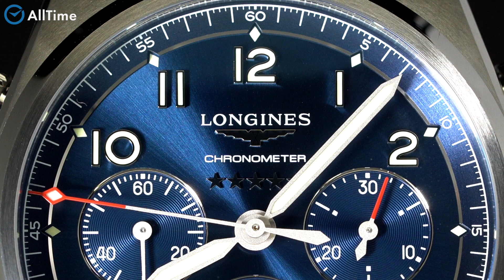Обзор часов Longines L3.820.4.93.0 с хронографом. Швейцарские механические наручные часы. AllTime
👍🏻AllTime. Лучшие цены. Премиальный сервис. Кликай по ссылке и выбирай

⌚Аксессуар от компании Longines станет символом успешности любого мужчины. Часы-хронограф с секундомером до 12ч. Хронометр сертифицирован C.O.S.C. Эксклюзивный механизм Longines с частотой 28800 полуколебаний в час и монокристаллической кремниевой спиралью баланса. Запас хода примерно 66 часов. Секундомер отображается центральной стрелкой. Секундная стрелка вынесена на отдельный циферблат. Циферблат выполнен по технологии Sunray (солнечные лучи) и защищен прочным сапфировым стеклом. Накладные метки в виде арабских цифр с люминесцентным покрытием Super-LumiNova, которое светится в темноте после непродолжительной зарядки на свету. Окошко даты находится между часовыми отметками 4 и 5. Завинчивающаяся заводная головка. Задняя крышка украшена гравировкой и крепится на 6-ти винтах. Ремешок с классической застежкой.

AllTime. ru

20 лет безупречной работы! Свыше 300 000
выполненных заказов!